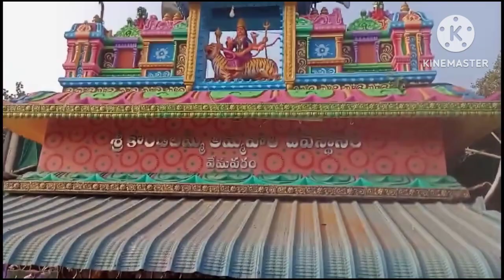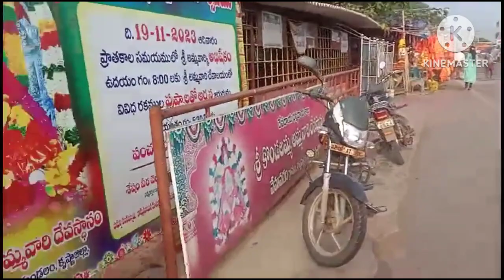sri sri Sri kondalamma అమ్మ వారి గుడి వేమవరం